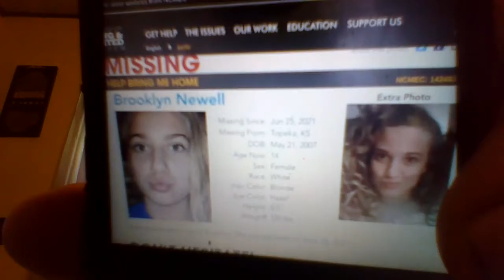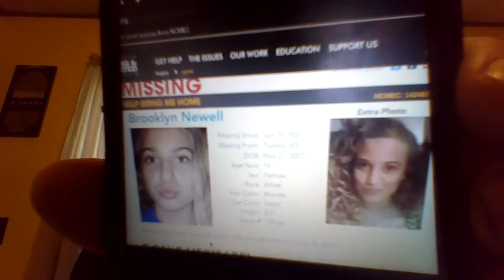Brooklyn Newell case layout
1-800-THE LOST
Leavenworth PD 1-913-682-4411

Dennis Ruble
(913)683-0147